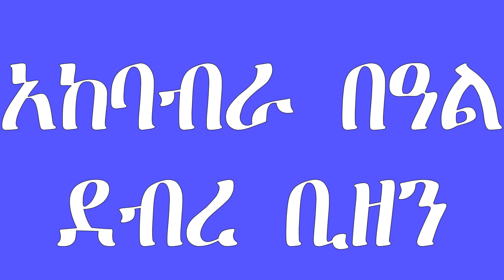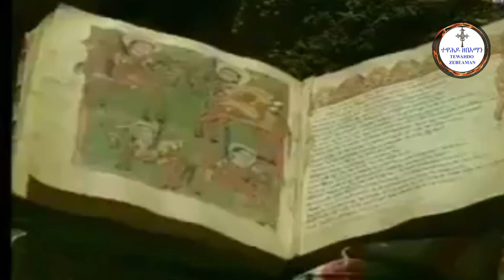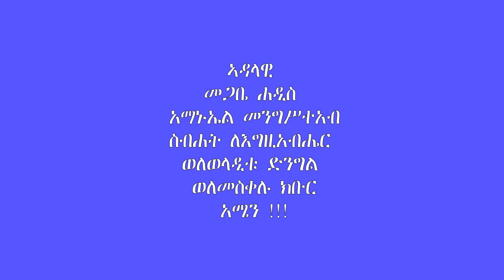ደብረ ቢዘን ቅድሚ 20 ዓመት ብመጋቤ ሐዲስ አማኑኤል መ/አብ ዝቐረበ ግጥሚ (tewahdo zebeaman)